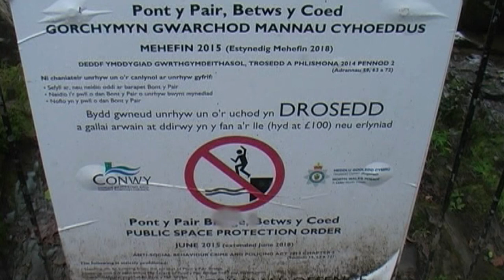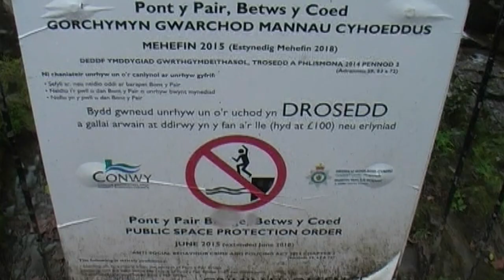Betws-y-Coed North Welsh Village (Drive Through and Explore): Wales Holiday Travel VLOG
A day out at Betws-Y-Coed while on holiday in Snowdonia, North Wales.  Included in this video is:-

• Arriving in the village @2:25

• The Train Station, miniature railway and Conwy Valley Railway Shop & Museum @4:39

• River Afon Llugwy in Betws-y-Coed @6:57

• Navigating through pedestrians on the bridge over river Afon Llygwy in Betws-y-Coed @8:27

• Roadside waterfall, feeding into Tiver Conwy just outside Betws-y-Coed @9:16

• Drive through Betws-y-Coed @9:34

• Swallow Falls Waterfalls on the other side of Betws-y-Coed @14:35

License Free background music ‘Pure Paradise’, ‘Starlit Skies’ automatically created by Pinnacle Studio’s ScoreFitter.